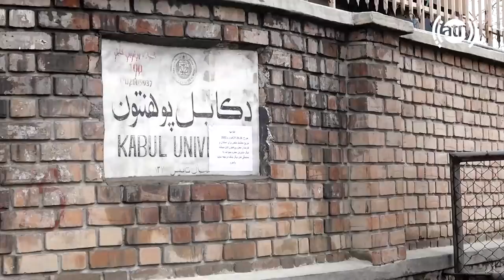Engineering students of Kabul University in Sarak Sangi / محصلان انجنیری پوهنتون کابل در سرک سنگی